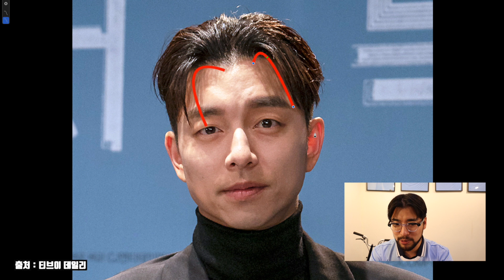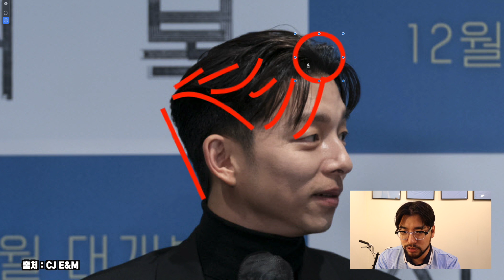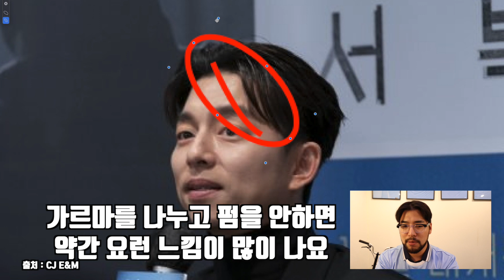[머리분석#2] 난리난 공유의 '더듬이머리'를 분석해보았습니다. 이렇게 한 이유가 있네요